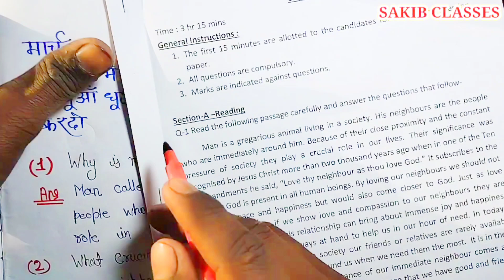Unseen passage in english class 12 2023 | Up board exam 2023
unseen passage in english,unseen passage class 12,unseen passage in english class 12,unseen passage,unseen passage in english class 12 2023,unseen passage class 12 english,class 12 english unseen passage trick,

class 12 english unseen passage up board 2023,unseen passage class 12 2023
unseen passage class 12 up board
unseen passage english class 12
unseen passage tricksunseen passage class 12
unseen passage in english class 12 ncert
class 12 english unseen passage up board 2023
unseen passage class 12 2023
Hasgtag
class 12